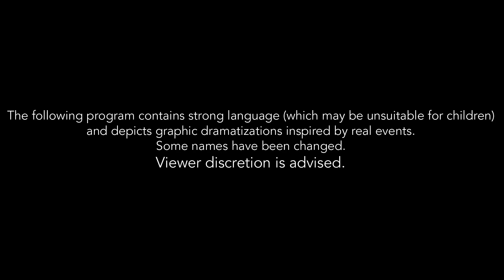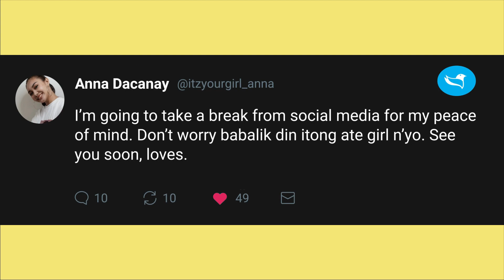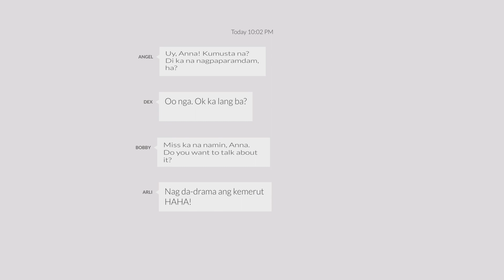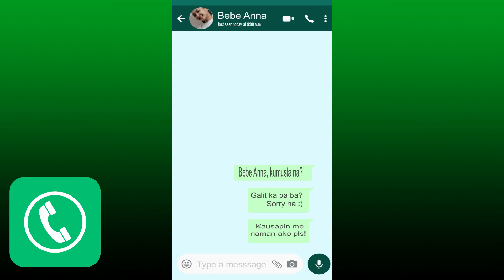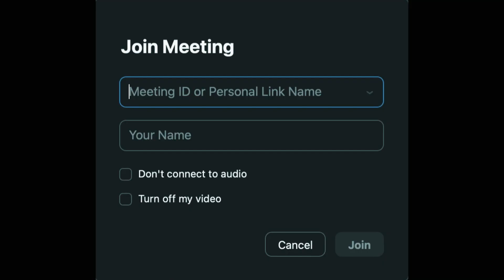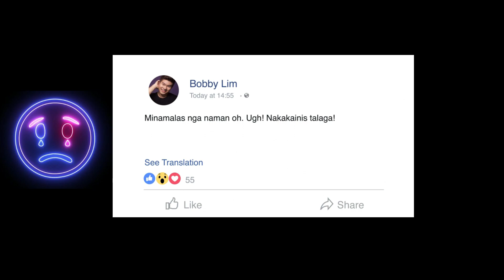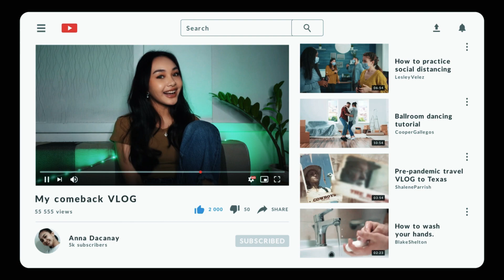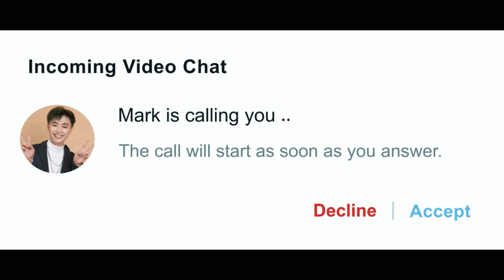QuaranFlingz - Episode 5: Art of Acceptance [HD][ENG SUB]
QuaranFlingz is inspired by true events and it's a story of strangers that met online via a livestream app called "Buyo" during the Covid-19 pandemic. It surrounds virtual connection as to prove that romance and friendships has no boundaries.
Starring:
Ammy Gecana as Angel
Jeoff Monzon as Dex
Nico Harvey as Mark
Gem Salgado as Anna
Derrick Pua as Bobby
Gerlaine Silva as Chelsea
Danielle Panganiban as Alora
Justin Lim as John
Cami Del as Cami
Screenplay: Jeoff Monzon & Maria Luene Trinidad
Directed & Created by: Jeoff Monzon

Acknowledgements:
Michael Louie Almacen (ByxBuzz)
ABS-CBN's It's Showtime Online
Nikko Tuazon - Philippine Entertainment Portal (PEP)
Jeoff Solas - BaeDay
TV5
CIGNAL TV
One PH
One News PH
RAD
Hataw Tabloid
Radyo Singko  92.3 News FM
GANAP TV ONLINE
Mafae Belasco - In Love With Me Series
Astrid Hernandez